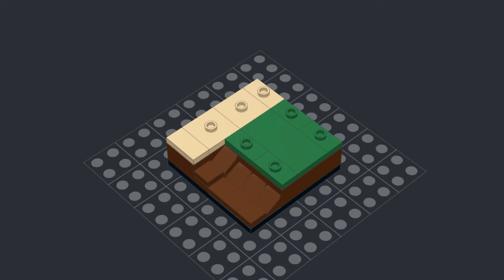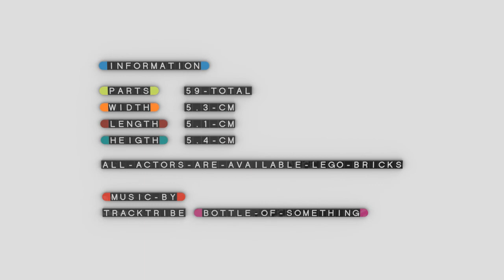The Excavator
An Excavator as a small-sized LEGO MOC.